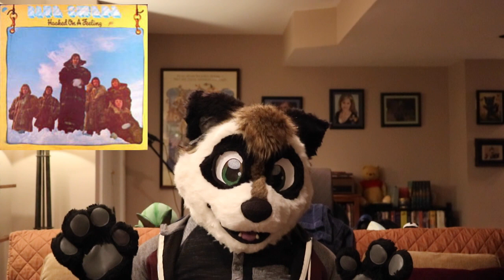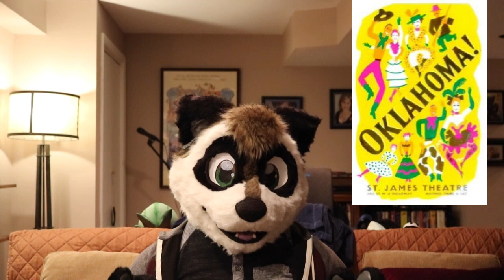Trash Can Tidbits #128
In this episode of TCT, find out why a popular mutant character was written out of the third X-Men movie. Which two actors have appeared in both The Pink Panther and James Bond franchises? Which iconic Marx Brothers gag was filmed without sound? Which game in the Medal of Honor franchise was not a first person shooter?
Well, what are you waiting for? Click on the thumbnail and find out!